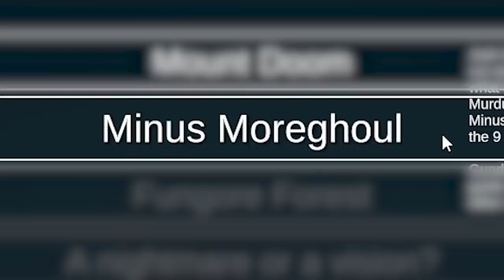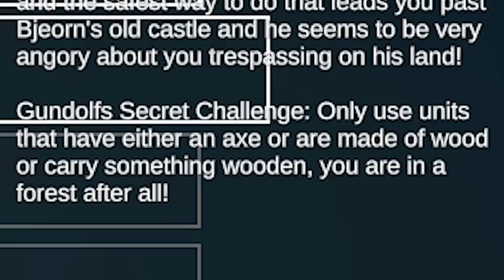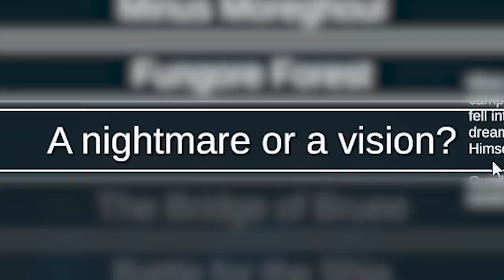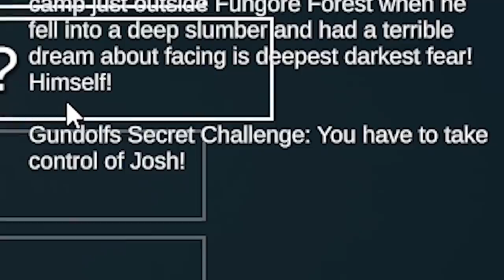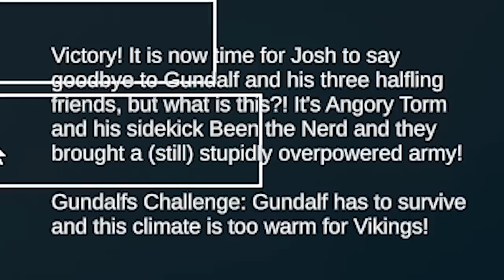JOSH THE ANGORY HALFLING!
[TABS] Tom must protect Josh as he travels back to the Shire after destroying the one ring!